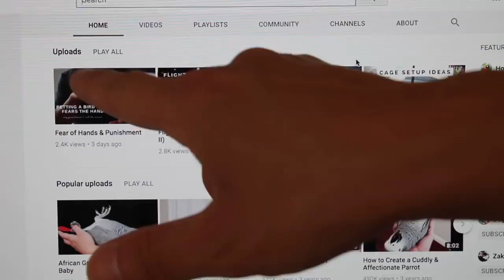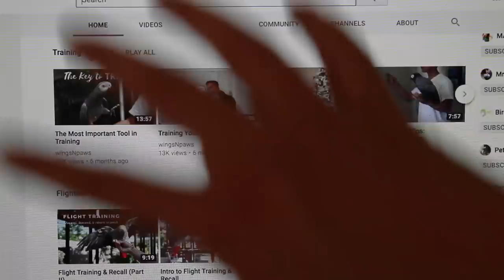Tips to Avoid & Reduce Biting